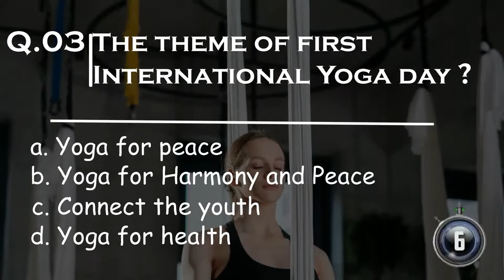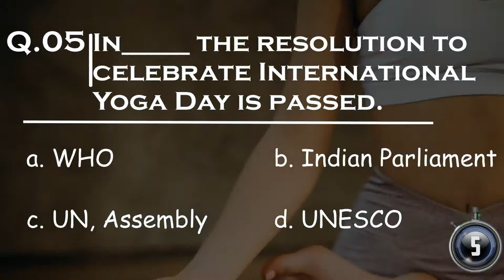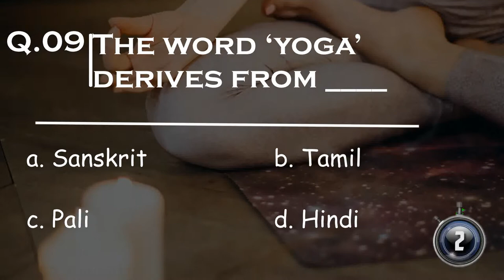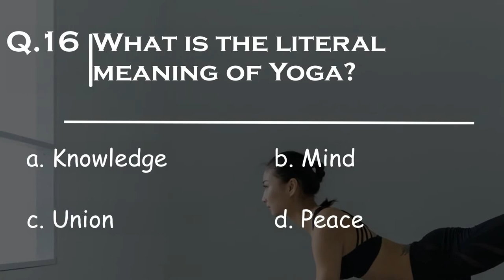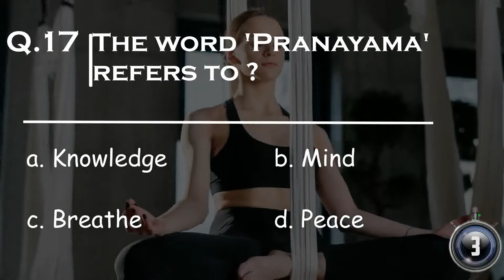International Yoga Day QUIZ (Quiz series - 4)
International Yoga Day - June 21st International Yoga Day Quiz

Photos - Photo by cottonbro from Pexels
               Photo by Elly Fairytale from Pexels
               Photo by Eternal Happiness fro Pexels
              Photo by RF._.studio from Pexels
Vedio  - Video by Taryn Elliott from Pexels